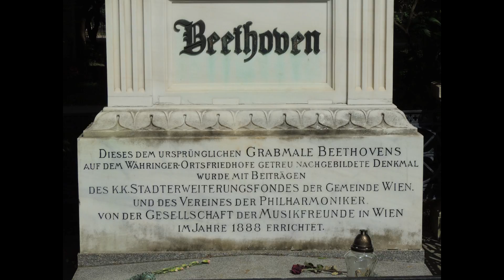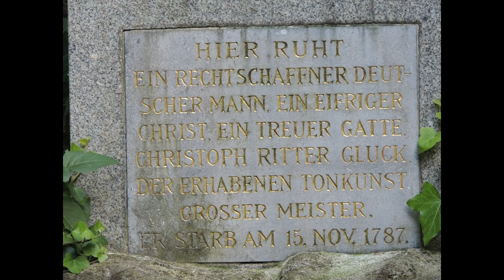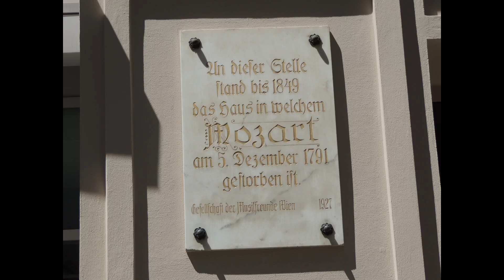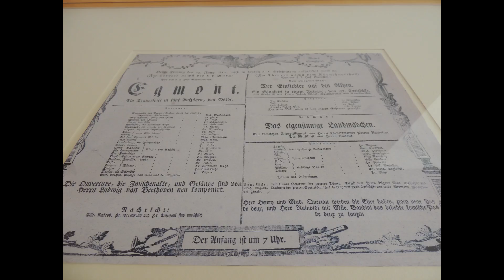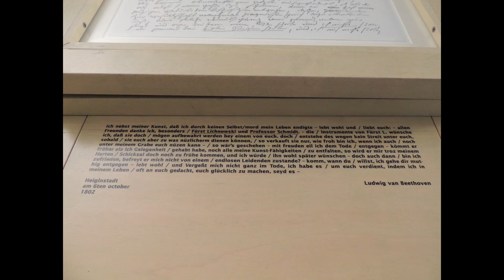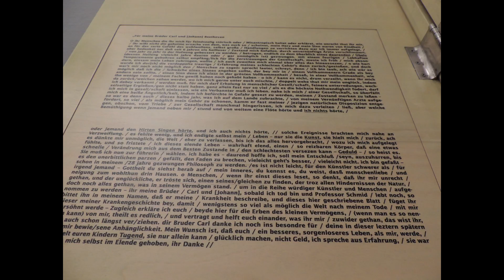ウイーンの旅の思い出‹ウイーンゆかりの音楽家を訪ねて›アルバム「とわに」から 4.追憶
をバックグランドミュージックにして2017年5月撮影の映像を編集したものです。

曲の素材の一部は　「音楽の卵」（おんたま）さんが作成されたものを利用しました。